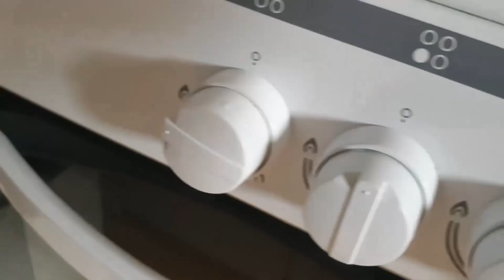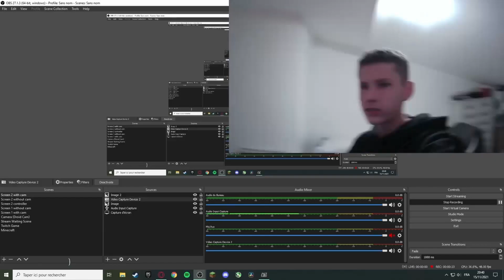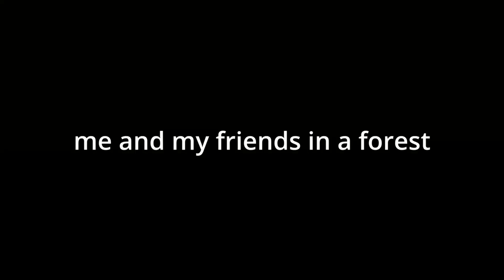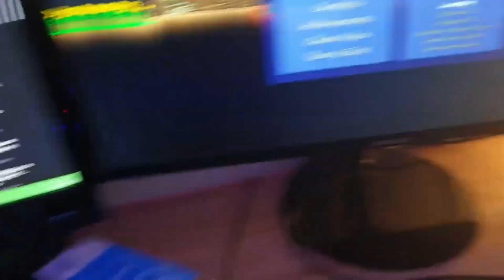FUNNIEST MADEBYRILESS MOMENTS